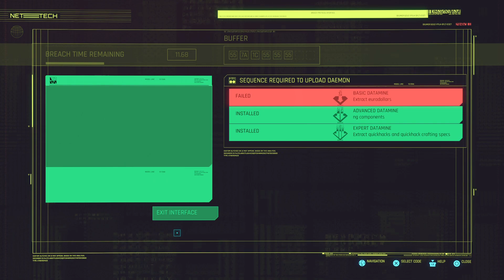Cyberpunk 2077 + Phantom Liberty (Gig missions) gameplay part 25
Timestamp
0:00 Gig: Lousy Kleppers
12:22 Gig: Freedom of the press